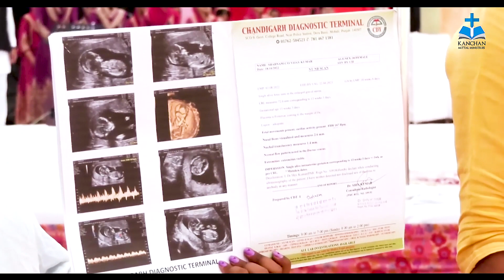बाँझ शब्द सुनकर मैं थक चुकी थी 7 साल बाद टुटा ये श्राप || KANCHAN MITTAL MINISTRIES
बाँझ शब्द सुनकर मैं थक चुकी थी 7 साल बाद टुटा ये श्राप